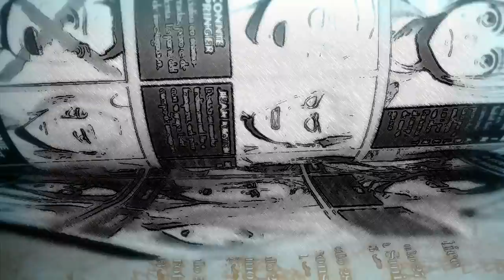NUEVO Y MÁS ÉPICO OPENING DE SHINGEKI NO KYOJIN SEASON 3 PARTE 2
ANUNCIAN EL OPENING 5 DE ShingekiNoKyojin SEASON 3 PART 2
LINKED HORIZON